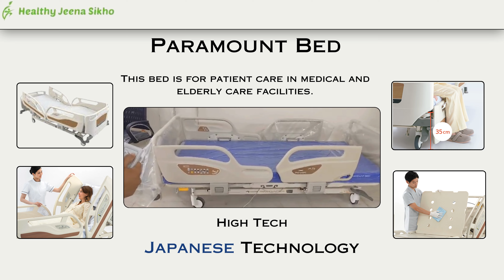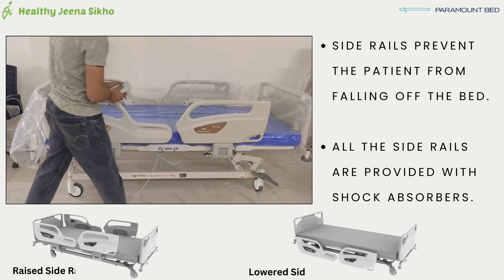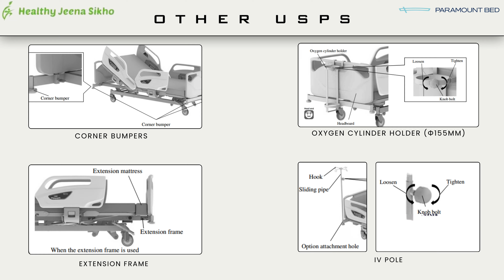Paramount Bed On Rent In Greater Noida | Healthy Jeena Sikho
In this video, we delve into the revolutionary features of the Paramount Bed On Rent in Greater Noida  offering unparalleled comfort and innovation.

Whether you're a healthcare professional seeking optimal patient care solutions or a caregiver looking for comfort and convenience, the Paramount Bed On Rent in Greater Noida  offers a comprehensive package of features tailored to meet your needs. Join us as we explore the epitome of excellence in Paramount hospital bed On Rent in Greater Noida  design.

Paramount Bed Features:
- Head Elevation 0°-70°
- Knee Adjustment 0°-25°
- Height Adjustment 0°-25°
- Double Side-Rails with Safety Lock
- Caster comes with Lock
- Paramount bed also comes with manual CPR button incase of power failure.

Healthy Jeena Sikho is your one-stop destination for affordable home health products and services.

Stores in multiple locations:
Delhi, Noida, Gurgaon, Pitampura, Dwarka, Jaipur, Lucknow, Chandigarh, Jalandhar, Ludhiana, Bathinda, Shimla,  and Mandi.

We ensure same-day deliveries from our well-stocked inventory.

Established in 2015, we are an ISO-certified private limited company providing exceptional service. You can discover our extensive range of products and services for home care, including  wheelchairs, hospital beds, medical equipment like BiPAP and CPAP, hospital furniture, and patient care services such as attendants, nurses, and even ICU setups at home.
Whether you want to rent or buy, we provide competitive prices.
Have a question? Feel free to